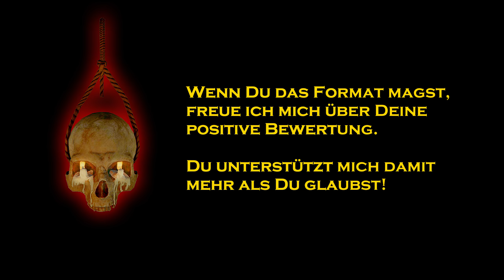The Forest deutsch 🍂 S6E065: Holz raspeln wie ein Wurm, dank den blauen Holzhackerbuam!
Let's Play The Forest deutsch, Staffel 6, mit Eurem Wautscher und dem Nameless. Gameplay zu The Forest deutsch / Cam.

"Mir kommt es so vor, als wäre es eine Ewigkeit her, dass wir mal nen gechillten Armsy am  Dorf hatten. Heute beglückt uns das Spiel gleich mit zwei der blauen Sorte.

Natürlich nutzen wir die Guns der Stunde und ... spannen sie zum Holzhacken ein."

The Forest ist ein Survival-Horror-Spiel das von Endnight Games entwickelt wurde.

The Forest wird aus der Egoperspektive gespielt. Ziel ist es, als einziger Überlebender eines Flugzeugabsturzes auf einer bewaldeten Insel durch Bauen von Hütten, Waffen und Werkzeugen zu überleben. Die Bewohner der Insel sind ein Stamm nachtaktiver, kannibalistischer Eingeborener, die in Zelten aus Holz und in Höhlen leben.
«The Forest» - Survival-Game von Endnight Games

Let´s Play "The Forest", mit einem gemütlichen und leicht verpeiltem Wautscher ...

... wie immer 'blind', ungeschnitten & unrasiert - hier, mit Cam und in Farbe ;-)